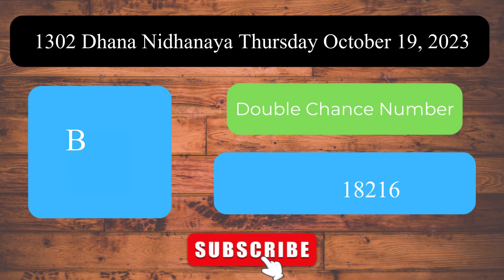Dhana Nidhanaya 1302 Thursday October 19, 2023 ලොතරය් දිනුම් අංක Lottery Result DLB NLB Sri Lanka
Welcome to the Daily Sri Lanka Lottery Results channel! This video presents the lottery results for Dhana Nidhanaya 1302 Thursday October 19, 2023.